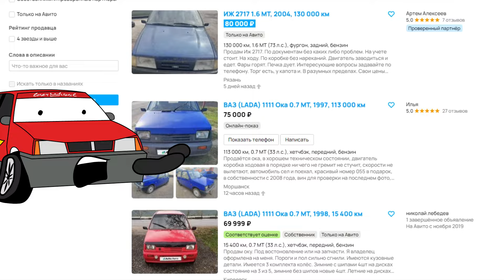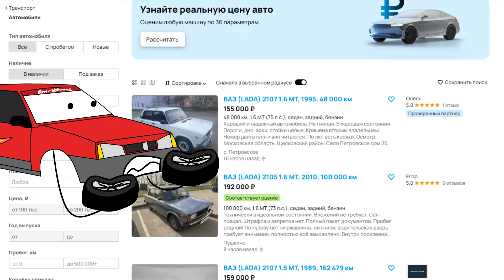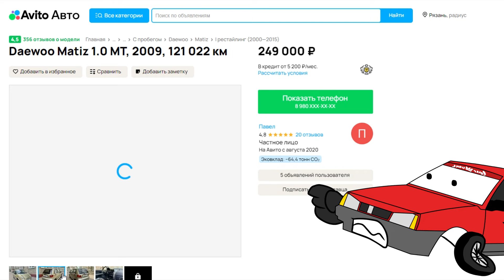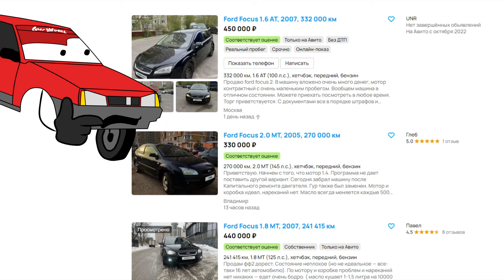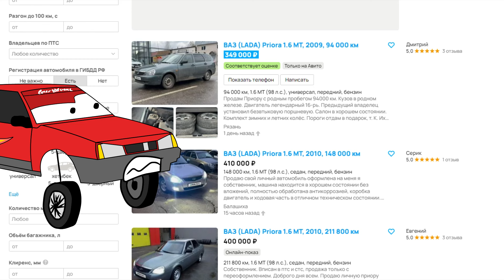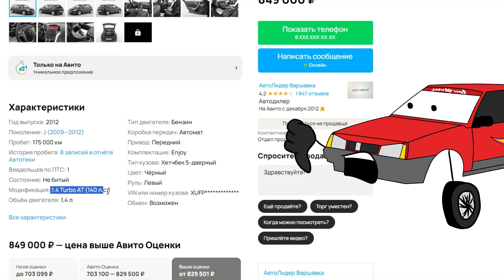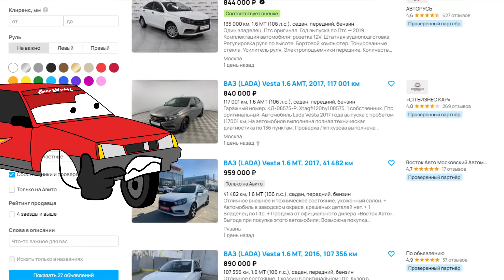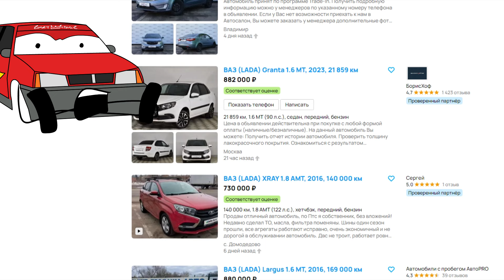Молния Максим и ЛУЧШИЕ ТАЧКИ до МИЛЛИОНА РУБЛЕЙ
Для желающих помочь проекту:
Тинькоф 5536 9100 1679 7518

Сегодня Молния Максим разберётся, какую тачку лучше всего взять, если на её покупку у вас 100 тысяч, 200 тысяч, 300, 500 и миллион!